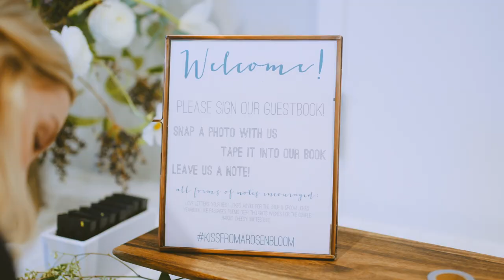Nate and Chelsea - Oakland Wedding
Nate and Chelsea's Oakland Wedding.

Video by Owl and Tree Wedding Films. Filmed in Oakland, CA. Venue: Morcom Rose Garden